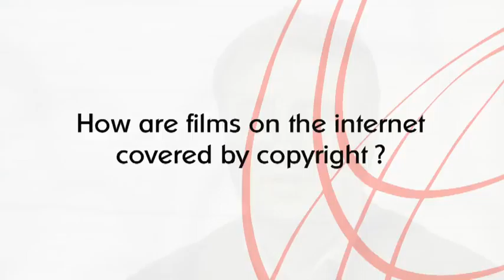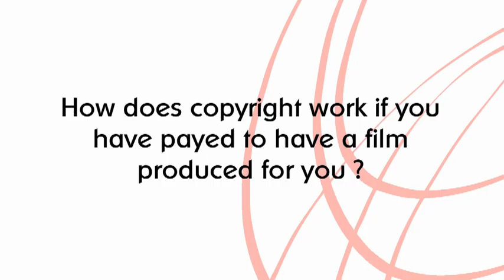Focus On Copyright - Programme 3